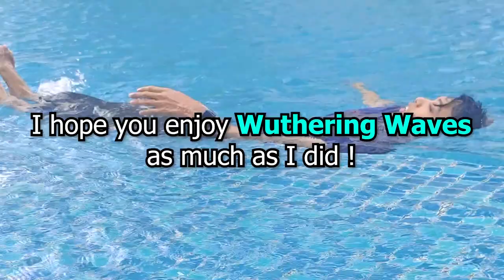She melts me... F2P Changli Pulls | Wuthering Waves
SHE IS SO OMEGA FINE OH MY GOD!